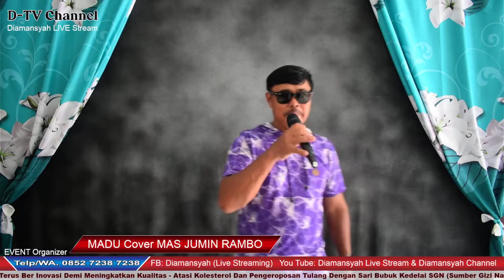MADU Cover MAS JUMIN RAMBO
Karaoke LIVE